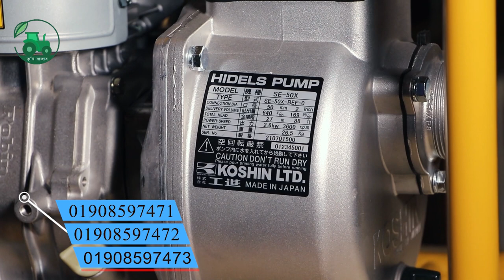শক্তিশালী জাপানি ওয়াটার পাম্প পেট্রোল চালিত ২ ইঞ্চি।water Pump petrol ।কৃষি বাজার